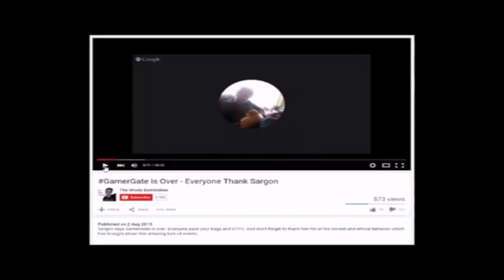The Wooly Bumblebee(itch)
it is rare for me to go after someone that is in fact a anti feminist however seeing this person has made a video on Sargon and i feel like that now i must teach this person that making cliams that has little to no relvance to the topic at hand. If someone is a pedophile or a racist or a holocaust denier it doesn't mean we should take away the right of free speech away from them just because of their actions.